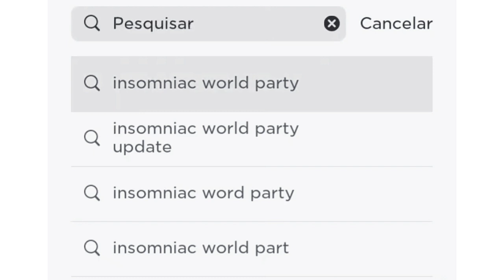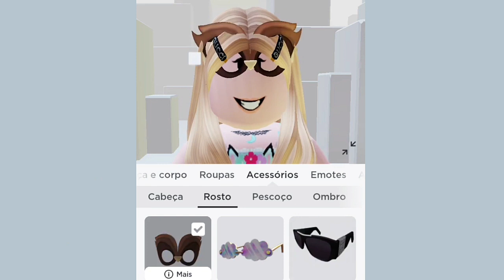GRÁTIS | MÁSCARA DE CORUJA; SAIBA COMO (easy)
💟Saiba como pegar uma 💥MÁSCARA DE CORUJA 💥Grátis do Jogo [ WORLD PARTY  roblox ]